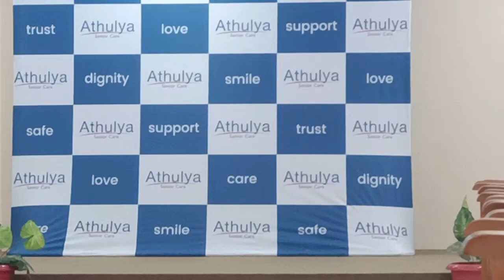Celebrating International Day of Yoga and World Music Day at Athulya Senior Care Chennai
Athulya Senior Care, a prominent provider of assisted living services in India, is delighted to introduce Dance and Movement Therapy (DMT) for seniors at its Maduravoyal facility. This marks a significant milestone as the first implementation of such therapy in an assisted living setting in Chennai. Yoga sessions also  being conducted in all other facilities of Athulya Senior care in Chennai.

Scheduled to coincide with the International Day of Yoga and World Music Day on June 21st, Athulya Senior Care is pioneering a holistic approach to senior wellness by integrating DMT into its comprehensive care programs. DMT has gained global recognition for its impact on enhancing the physical, emotional, and cognitive well-being of older adults.

"Dance and Movement Therapy has demonstrated remarkable benefits in improving the overall health and well-being of seniors," says  Mr. Srinivasan G, CEO & Founder  Athulya Senior Care. "Through rhythmic movement and creative expression, seniors can experience improved mobility, balance, and strength, which helps in reducing the risk of falls and enhancing physical health."

Additionally, DMT provides a nurturing environment for seniors to explore and process emotions, resulting in reduced anxiety, depression, and feelings of isolation. The cognitive stimulation and social interaction inherent in DMT sessions also contribute significantly to maintaining cognitive function and fostering a sense of community among participants.

Athulya Senior Care offers diverse alternative therapies aimed at addressing the emotional and mental well-being of the elderly, thereby prioritizing their health and happiness. These therapies are thoughtfully designed to cater to the multifaceted needs of seniors, encompassing a holistic approach to senior wellness.

"At Athulya Senior Care, our mission is to ensure that our residents age happily, healthily, and safely," says Mr. Srinivasan G, CEO & Founder of Athulya Senior Care. "We believe in enabling every individual, regardless of age, to lead a vibrant and fulfilling life. The introduction of DMT aligns perfectly with our commitment to providing innovative and holistic care tailored to the unique needs of older adults."

The introduction of DMT at Athulya Senior Care's Maduravoyal facility signifies a significant advancement offering seniors access to cutting-edge therapies that promote their health and quality of life. Athulya Senior Care has consistently embraced progressive approaches in exploring alternative therapies for its residents. They firmly believe in celebrating and cherishing each day, ensuring that residents feel cared for and cherished through active involvement and joyful celebrations. Through this initiative it continues to lead the way in redefining senior care in India.
By adopting new approaches and practices, Athulya Senior Care remains dedicated to innovation to meet the evolving needs of its residents. Upholding excellence and innovation as core values Athulya Senior Care ensures dignity, comfort, and well-being for